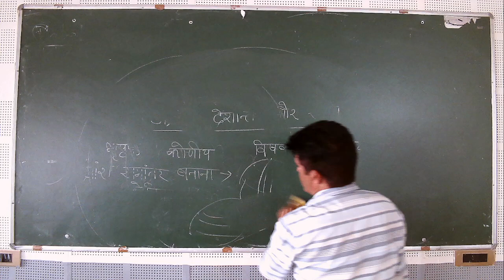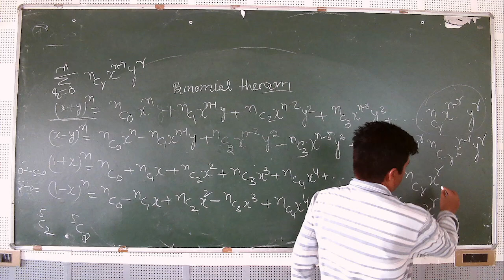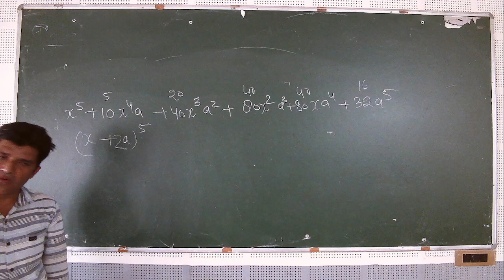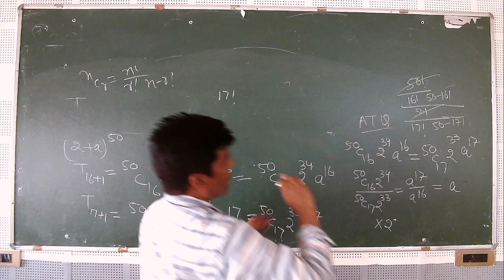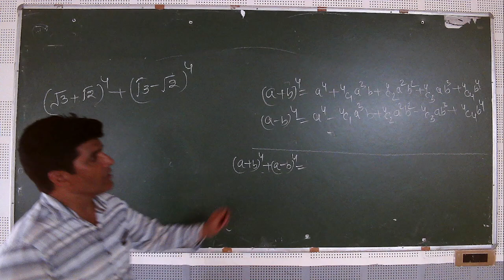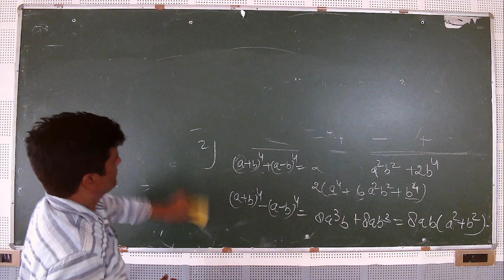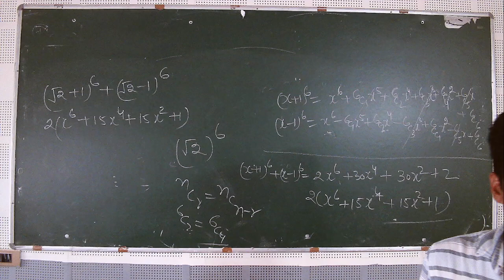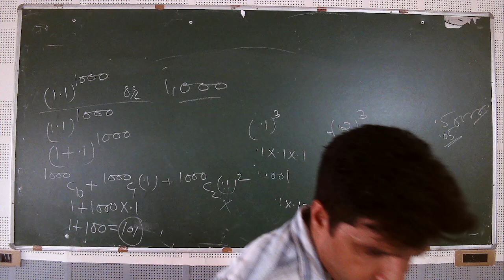IIT/JEE - MATHS (Binomial Theorem and Its Simple Applications-3) BY MR. Mohd. Fahim Khan